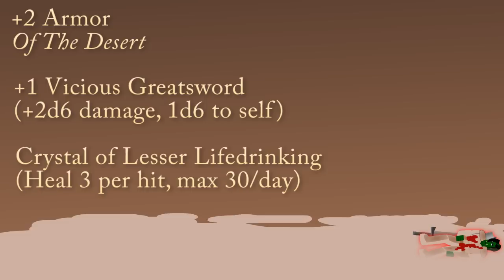Tales From My D&D Campaign #30: Still Hella Ka!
The 30th episode in the continuing story retelling the events of the D&D fantasy RPG campaign I've been running (with my friends). Told from an irreverent GM's point of view, with gradually-improving, cartoony (non-animated) art. Knowledge of Dungeons and Dragons not required.
Title suggested by Chip Kolat

CREDITS:
Written and Produced by: CASEY HERDMAN
Starring: DEMONAC
With: ORESTRIA as Hag

Beats and Beatings (aka TDDC Orc Theme, by Demonac)
TDDC Promo 2013 (by Demonac)
DiabolicalPlot74 (intro/credits music by Demonac); mixed in ACID Xpress from License-Free loops from:

INCLUDES IMAGES FROM:
Many public domain sources, including:

00:00 Episode 30
20:53 Post-credits scene